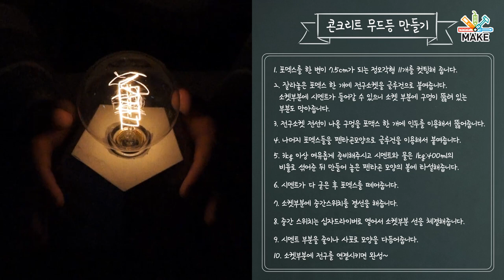[제작] 분위기 쩔어주는 시멘트 등기구 만들기!! (DIY Cement stand)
머리맡에 두면 잘 어울릴 법 한 시멘트(콘크리트) 등기구를
만들어 봤습니다!

재료는 포멕스를 5각형으로 재단하여 준비 한 펜타곤 볼입니다

시간과 정성이 필요한 반면 난이도가 쉬운 편에 속하는 것 같아요

만들어 봅시다!